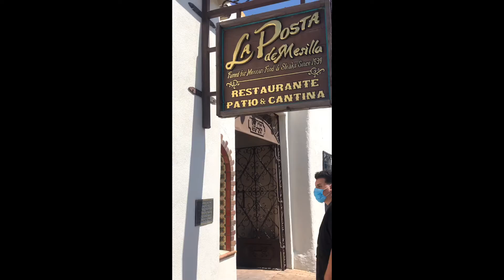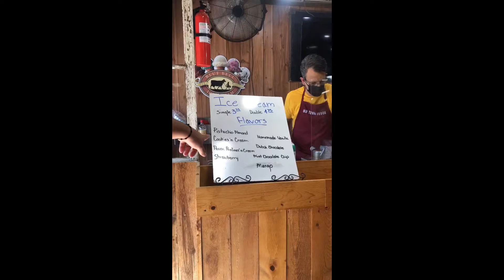Tienda de antigüedades y paseo a Mesilla Valley NM y cortando mezquites